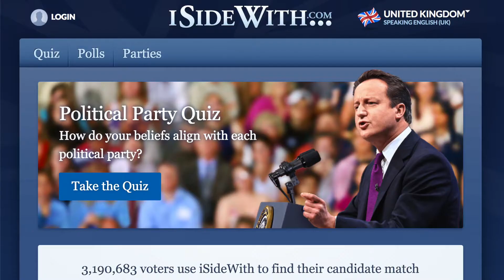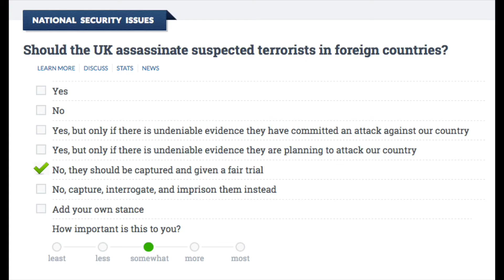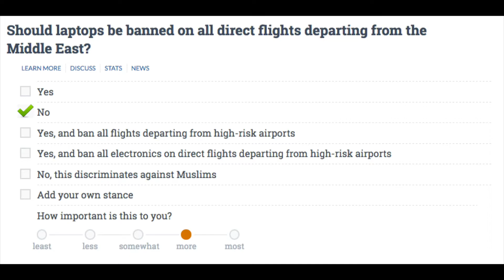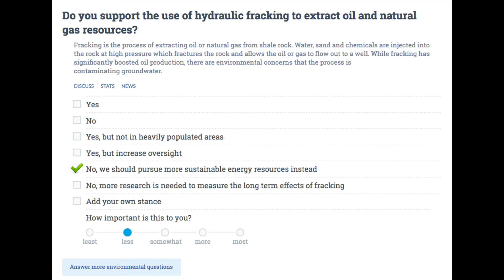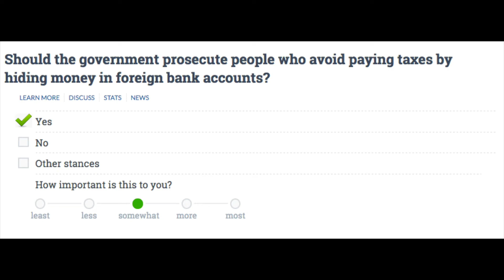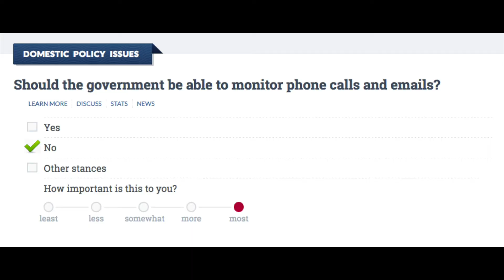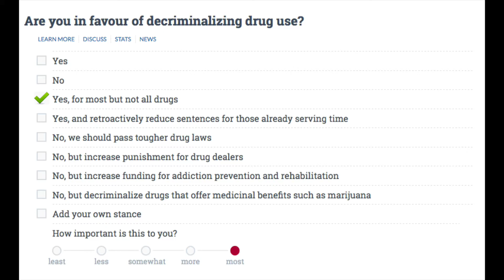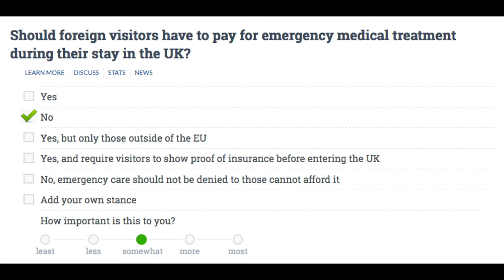Hard Quizzin' (Part 1) | DarrylDoes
I did a quiz about politics. It got heavy fast..